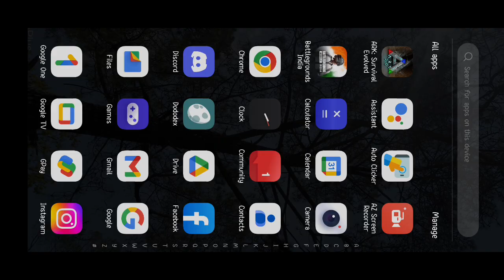[ ARK MOBILE ] PVP WIPE VALCANO AND SOME FABI PVP